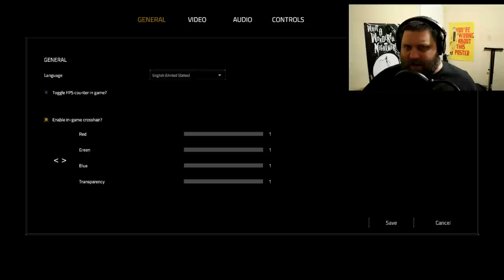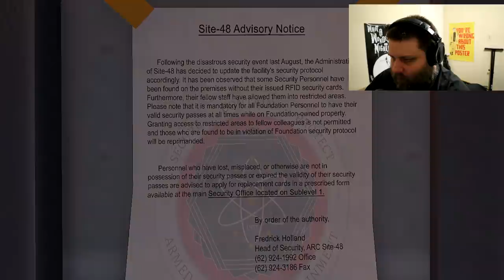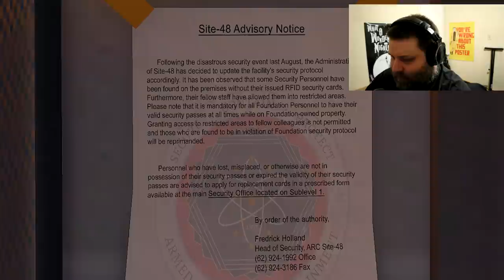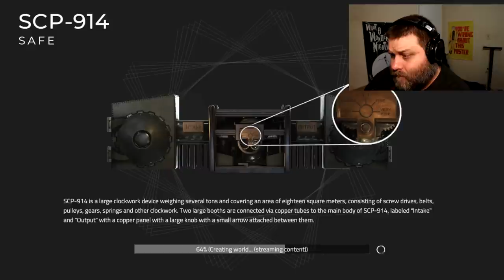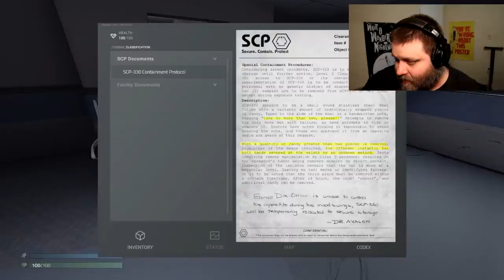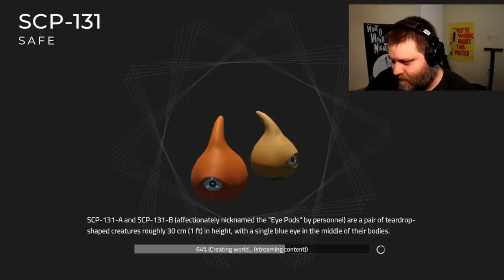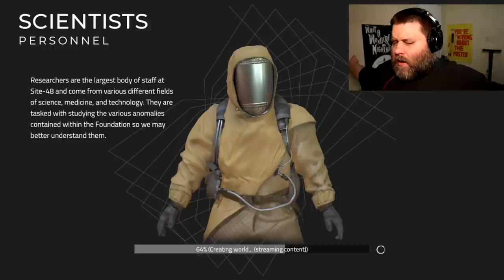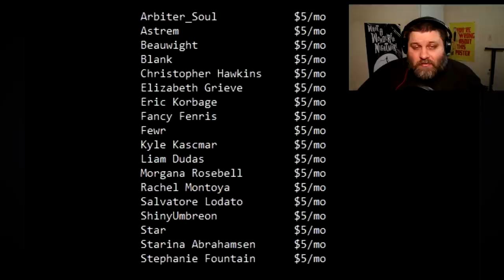SCP Unity - This Doesn't Seem Safe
Hmm. Let me know if you want me to play more SCP Unity, or other SCP games in the comments below.